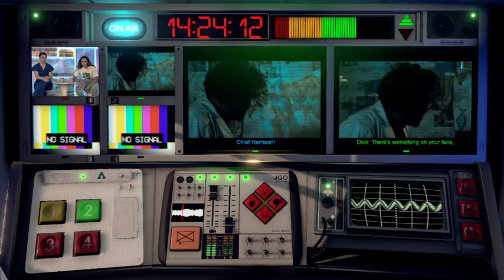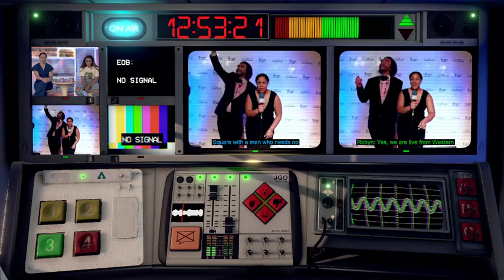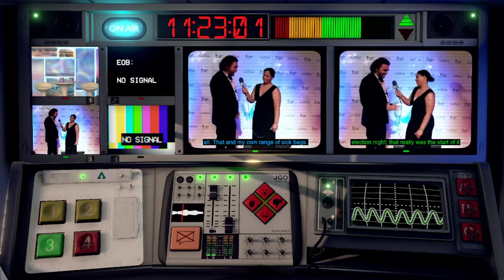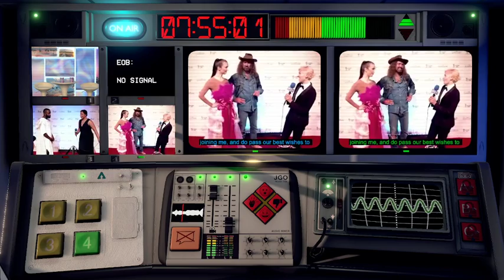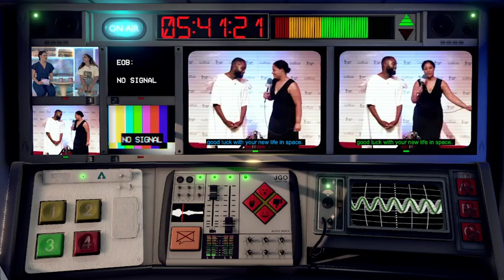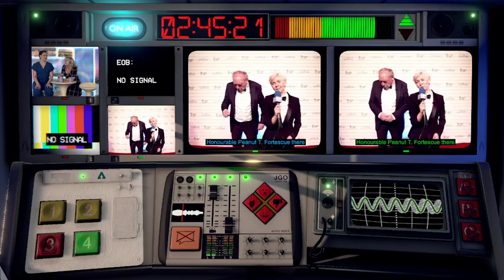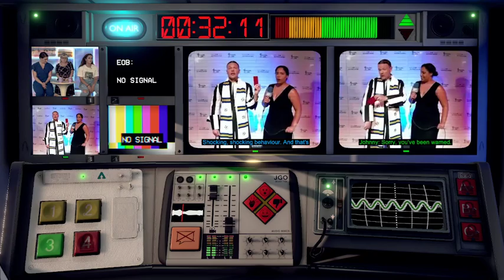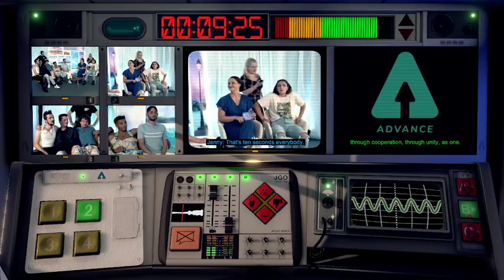Not For BroadCast (Stream Edition) 15